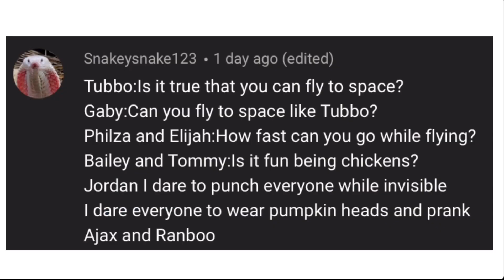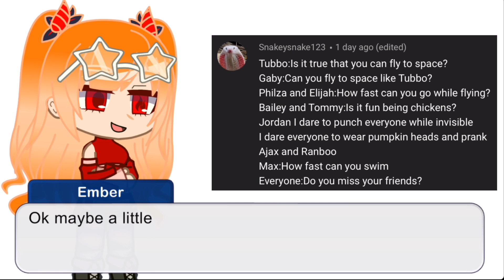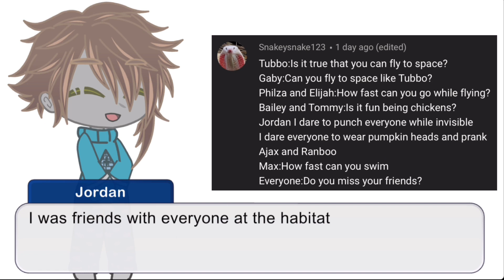Origins answer Questions, Truths and Dares \\ MCYT // || GachaClub || Volume warning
Volume warning is in the video!!

Comment more Questions, Truths and Dares for pt2!!

Check out my ongoing MCYT Au stories on Wattpad - Teleport through time and Vigilantes!!